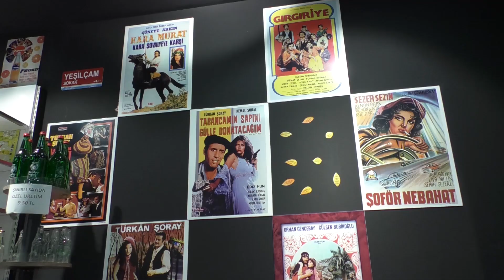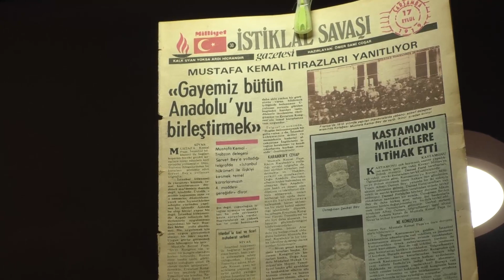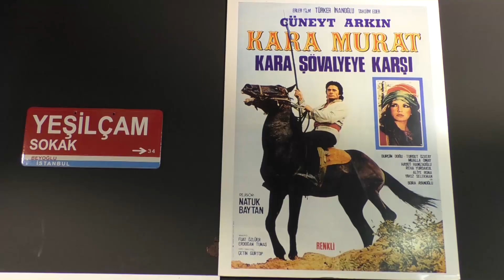FARKLI İŞLER Gazoz cafe & Antika & Sanat Galerisi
Çocukluk gazozlar,antika ve sanat galerisi hepsi Farklı işlerde.
Farklı işler  gazeteci Mesut Solak'ın hobisiydi şimdi işi oldu.
Farklı İşler İstanbul Ataşehir  Novada avm de